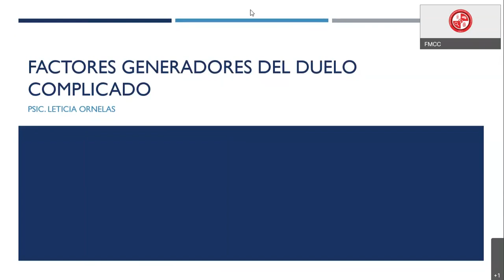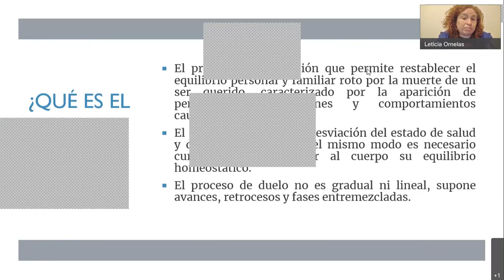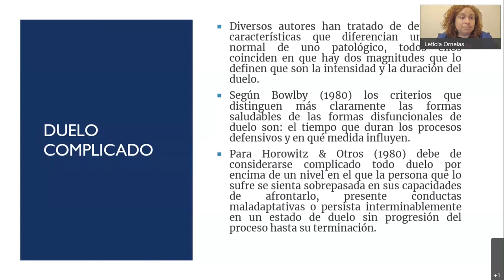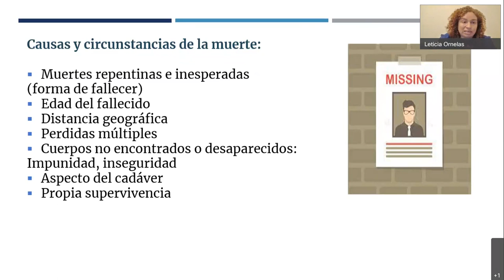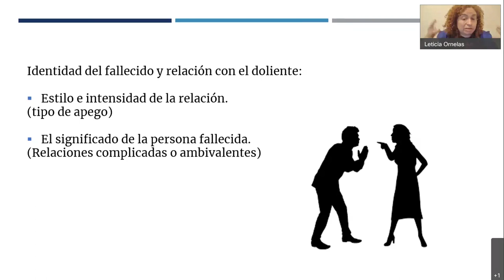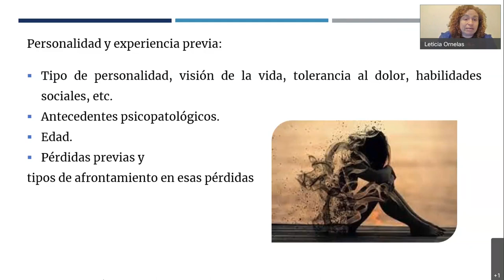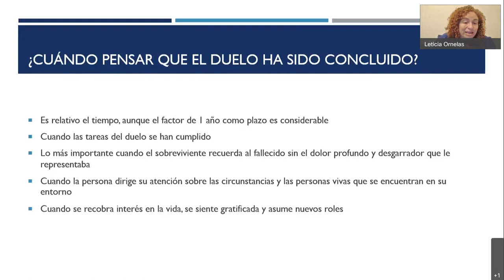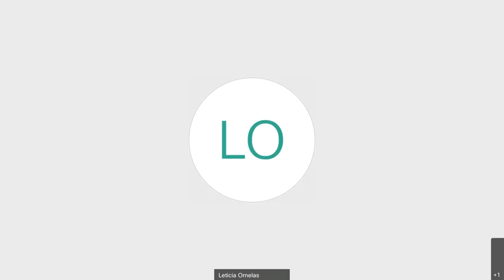Factores generadores de duelo complicado | Masterclass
La Federación Mexicana de Criminología y Criminalística A.C. agradece a todos los estudiantes, seguidores, e interesados en los diferentes temas que compartimos, darle visibilidad a todos estos contenidos que son tan importantes para todas nuestras sociedades. Buscamos la globalización del conocimiento y esta es una de las maneras que tenemos para ustedes, en coordinación con cada docente, que, con su valioso trabajo, tiempo, esfuerzo y sabiduría, ayudan a progresar socialmente.

Si desea constancia o reconocimiento académico por haber visualizado el presente material, puede ponerse en contacto a través de WhatsApp, haciendo uso del siguiente enlace, que le pondrá en contacto con la Mtra. Holanda M. Silva, quien le apoyará en el procedimiento.